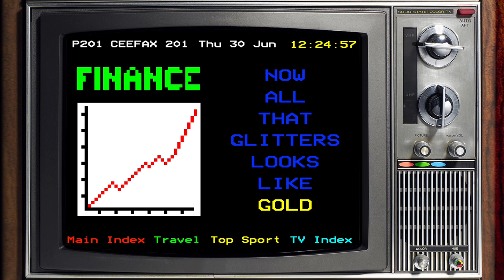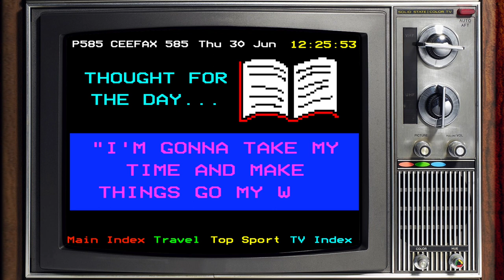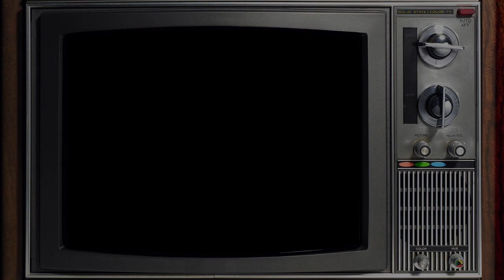MATT McMANAMON - Out Of The Cold (Official Release)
Taken from the Scally Folk Extended Edition on Fretsore Records

OUT OF THE COLD (Matt McManamon)

How can you win If you’ve never lost
How can you lose If you’ve never known the cost
I’m thinking back to another time
A stolen dream
And you know that dream was mine
I’m getting back to what I used to know
Take my hand come on baby let’s go

I’m coming up out of the cold
Now all that glitters looks like gold
I’m gonna take my time
And make things go my way
I’m feeling so much better now today

Asking questions only gets you lies
This story's old I can see it in your eyes
Your asking me will I ever change
I can’t explain
Cos I’ll do it all again

They say that times a healer
Well I’m not sure
I have heard it all before

And make things go my way X2

I’m feeling so much better now
I feel like I belong somehow